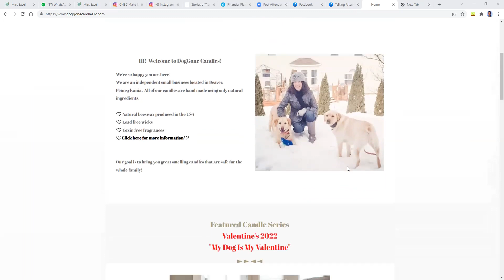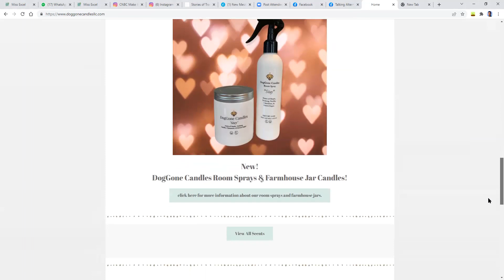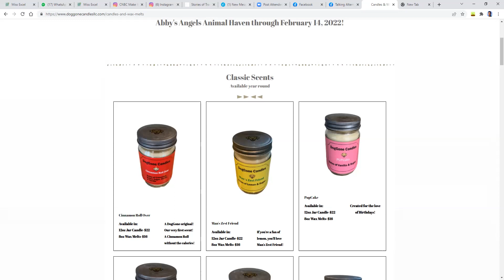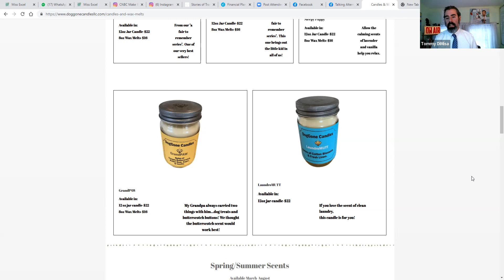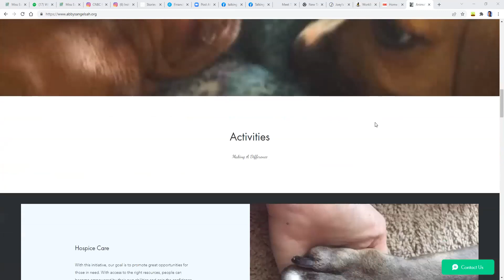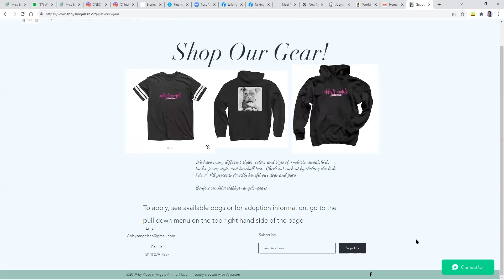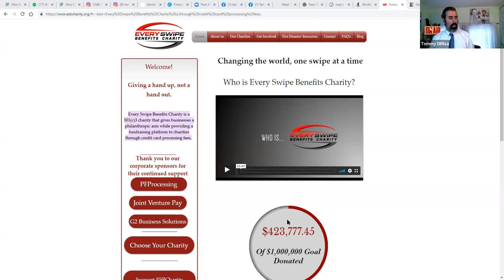PALShow Ep #23 - Light It Up!!!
Tiffani Eckhart, Owner/Creator, joined, Valerie & Tommy D, on February 16th, 2022.

They will learn how DogGone Candles started and about our mission to not only provide non-toxic home fragrances but to also help our animal friends in need.

When a business is born with heart, passion, and purpose - it truly shows. This week we welcome Tiffani Eckhart, owner & operator of DogGone Candles, LLC. Not only has she created a successful candle business, but she has also done so with the highest of standards so that their product is safe & healthy. What's more? DogGone candles give back from their profits to animal rescues & not-for-profits (including our friends at Joey's Paw!)

Get ready to learn about how this pet mom, wife, and entrepreneur got started, how they are making a difference, and also about the musician in her. Can't wait!

Legislative updates will also be happening this week. Tune in to find out what you can do to help the voiceless. Hint: it's usually just a phone call or email!